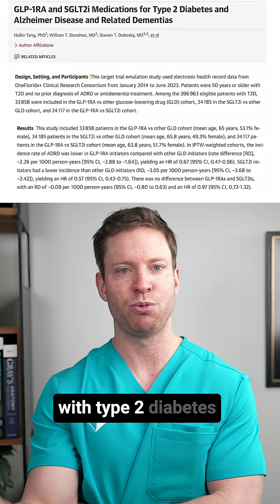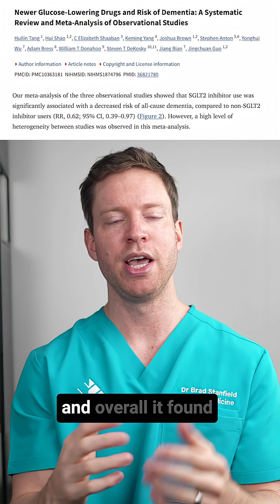Dementia Risks Slashed in New Study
Dementia Risk Slashed by These Diabetes Drugs in New Study

In an exploratory analysis of the REWIND trial, dulaglutide (a GLP‑1 agonist) was associated with a reduced risk of cognitive impairment by 14% in adults with type 2 diabetes (doi:10.1016/S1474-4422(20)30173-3).

A follow‑up study pooling 9 years of real‑world data from nearly 100 000 patients found GLP‑1RAs were associated with a 33% lower risk of Alzheimer’s and related dementias versus other glucose‑lowering meds (doi:10.1001/jamaneurol.2025.0353).

SGLT2 inhibitors are painting a similar picture. A 2024 meta‑analysis of three observational cohorts reported a 38% reduction in all‑cause dementia risk for SGLT2i users (doi:10.1111/jgs.18306), though one case–control study saw no benefit (OR 0.91; 95% CI 0.72–1.16). Intriguingly, the same OneFlorida+ analysis that highlighted GLP‑1 benefits also showed SGLT2i initiators had a 43% lower dementia incidence (doi:10.1001/jamaneurol.2025.0353).

While these findings are compelling, nearly all the evidence comes from people with type 2 diabetes. We still don’t know whether non‑diabetics would reap the same neuroprotective effects.

That question is being addressed in large Phase 3 trials like EVOKE and EVOKE+, which are evaluating oral semaglutide in early Alzheimer’s disease and are slated to complete the main phase by September 2025 (doi:10.1186/s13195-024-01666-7).